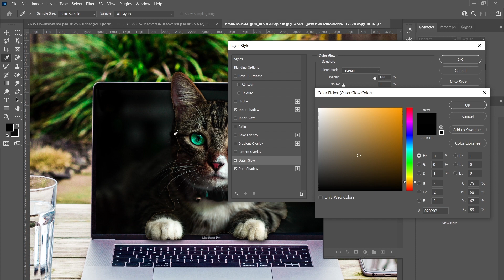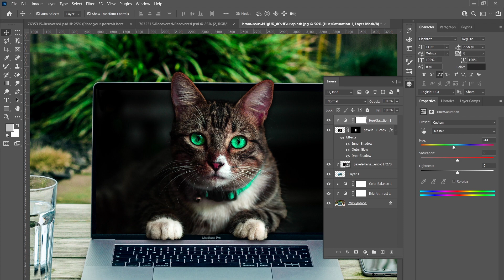3D POP OUT Effect in Photoshop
In this tutorial, i will show you how to create this 3D Pop Out effect in adobe Photoshop.

✿✿✿✿ THANK YOU ✿✿✿✿ @harramgraphics
   e